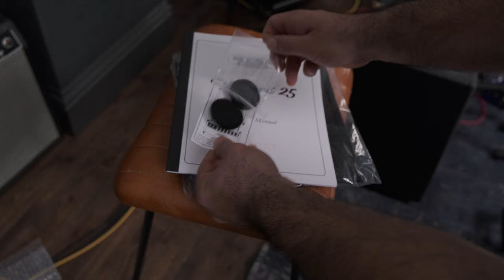My First Mesa Boogie Amp... They Really Got It Right On This One! Fillmore 25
I'm rather excited to unbox my new amp and show you what it is. Here is my first play through and thoughts. I've always wanted a Mesa Boogie amp, and I finally decided the Fillmore was the right one for me.

I do just want to say that after filming, I changed from the 4ohm to 8ohm output on the amp and it sounded even better... enough to be heard!

Time Stamp:

0:00 Unboxing the new Amp
01:15 What is the new amp?
03:13 How the amp works...
03:55 Exploring the Cleans
04:53 The Reverb
06:00 Increasing gain on the clean channel
07:00 Thoughts on the cleans...
08:22 Clean channel max gain
09:20 Hi Channel
11:15 With Fuzz.. Austin Pride
12:36 Lost for words...
12:53 Drive Channel
13:47 First thoughts vs other amps
14:40 Useful to have two channels and footswitch!
15:58 Push drive channel master volume
17:12 Hi channel very versatile
18:45 Love that switch to high gain...
19:45 Offers a lot to many types of players...
21:47 Conclusion